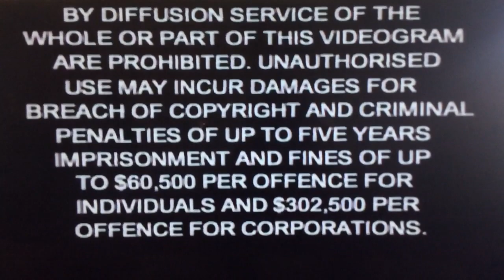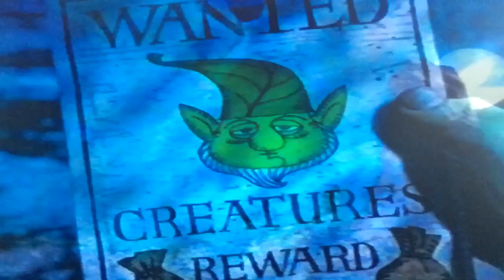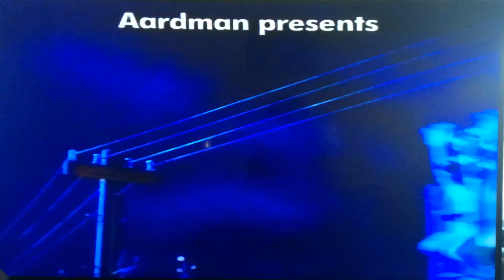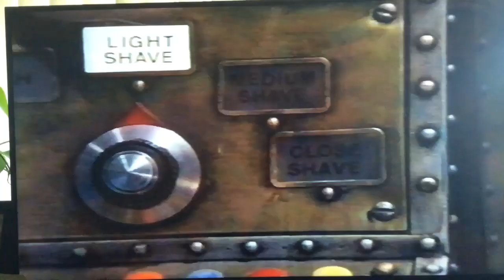Opening to Chicken Run 2001 VHS Tapes (Australia)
This it Was the My Opening To
Chicken Run 2001 Retail VHS
Tapes On Australian Of NSW Sydney

Here’s in List the VHS Opening.
1. Universal Warning Scroll
2. DreamWorks logo
3. The Following Trailer Are Rating G Screen
4. The Road to El Dorado VHS Trailer
5. Maisy Videos Commercial
6. Shrek Trailer
7. Wallace And Gromit VHS Promo
8. G Rating Screen
9. Dreamworks Logo

It Catalogue The Number This VHS For tape is 4901503

Released in DreamWorks Home Entertainment By 2001 Retail VHS Tapes Of Australia

From Academy Award Winning the
Creators Of Wallace And Gromit

Eggs-citing For Kids And
Eggs-Hilarating For Adults

Simply Eggstraordinary!

Eggs-Traordinary Fun
For the Whole Family!

The Registered Trademarks And Service Mark Of
The Academy Of Motion Picture Arts And Science

Distributed By Dreamworks international
Distribution L.L.C. Available Made in Australia
A Division Of Universal Picture (Australia) Pty Ltd.

A
Dreamworks Pictures inc.
in Association With Pathe
An Aardman Production inc.